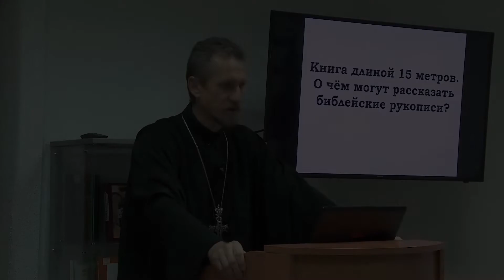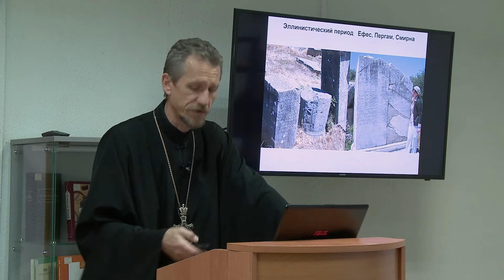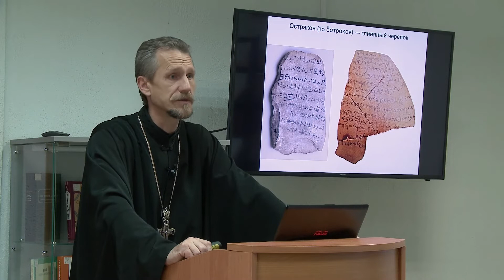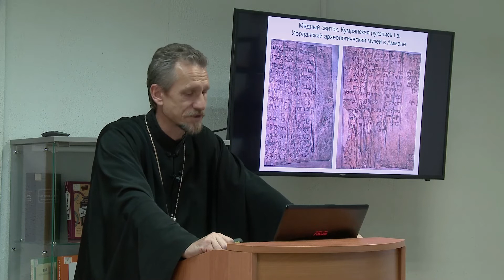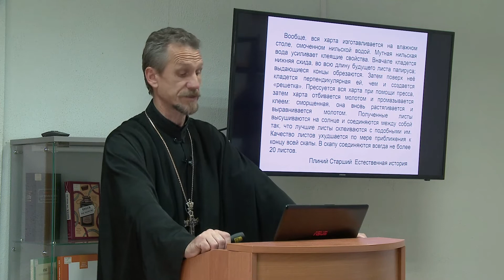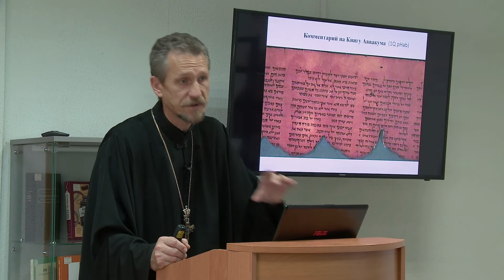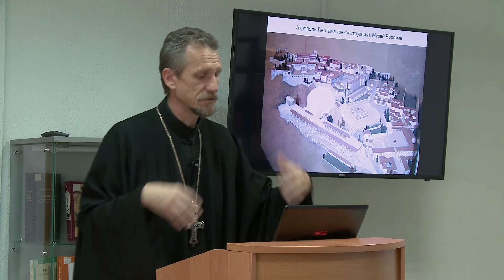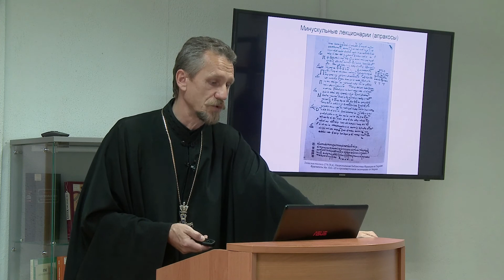Книга длиной 15 метров. О чём могут рассказать библейские рукописи?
Протоиерей Георгий Урбанович, руководитель Духовно-просветительского центра Калининградской епархии.

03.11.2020, Калининградская областная научная библиотека, в рамках Ночи искусств - 2020